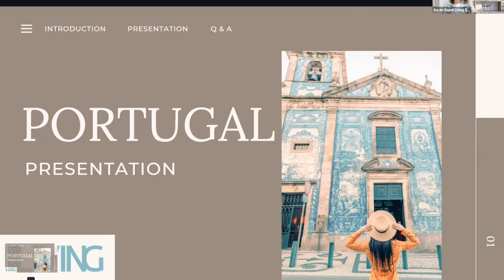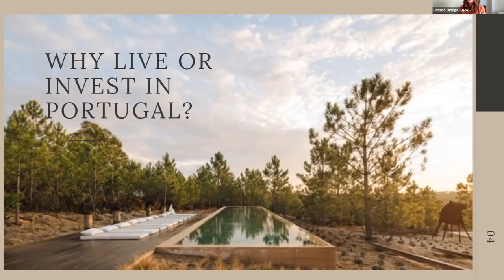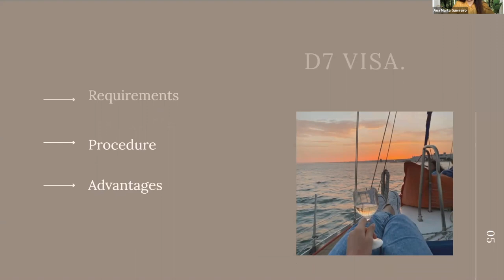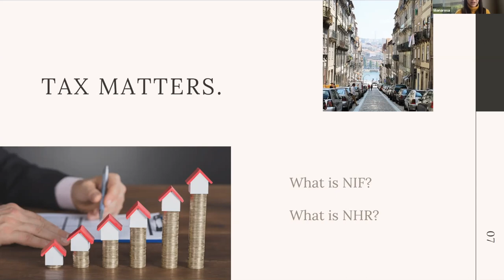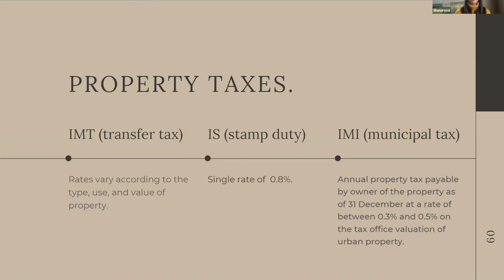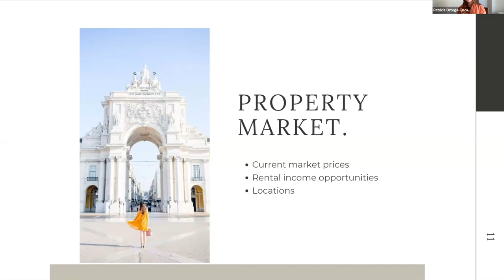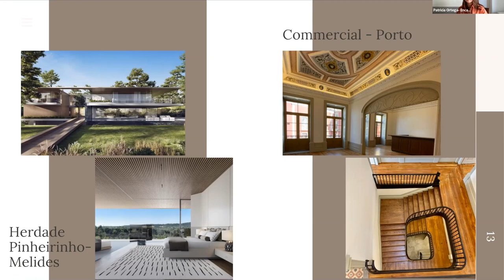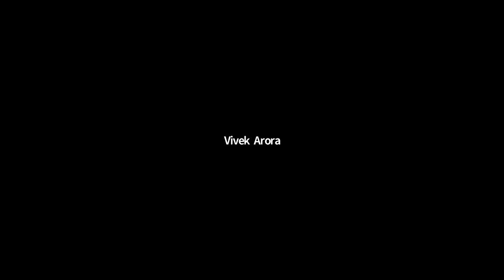Why are people moving to Portugal? Information about Visa, Taxes and Property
In this talk, Liliana Rosa Luís is the founder of Control Key Consulting and a tax specialist, Ana Marta Guerreiro one of the esteemed lawyers of Ghidoni de Pina (GDP) Advocados  Associados and Patricia Ortega- Encarnação, a property expert and founder and CEO of Ortega Realty & Management tells us the ins and outs of taxes, visa requirements and property overview in Portugal.
This talk is very informative and a must watch if you are thinking of moving to Portugal.

Hosted by Susan Knudsen-Pickles
Expat Living Singapore